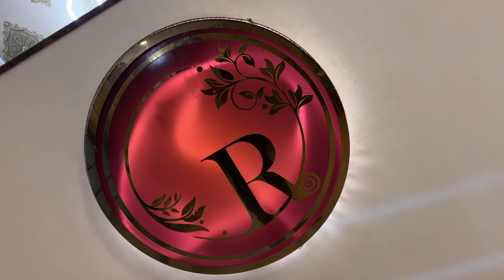Richest Pure Veg Thali | 30 + Veg Items | Raj Thali | Tasty Food Hyderabad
Raj thali has a royal tradition and treatment for their customers, they serve more than 30+ veg items, and it's a combination of Rajasthan & Gujarat. A must-try place if you want to experience the best richest veg thali.

Location :
Rajthali Restaurant,
Ground floor, zonahs's Neptune,
Rd Number 36, adjacent to peddama temple Kamman,
Jubilee Hills, Hyderabad, Telangana.

Offers
Weekdays : 450/- + Gst
Weekends : 500/- + Gst
Every Tuesdays : 299/- + Gst
Children : 225/- + Gst

Timings 12-11pm

Items we tried :

SALAD
Kanda Tomato

INDIAN BREAD
Phulka
Til Pari
Bajara Rotla

FARSANI (Starter)
Paper Dhokla
Aloo Sev Roll

SPECIAL OF THE DAY
Dal Bati Churma
Dahipuri Chat

VEGETABLES
Paneer Maharaja
Bhindi Sambhariya
Sahjan Aloo Rasawala
Deshi Chana Sukha

DAL/KADHI (Lentil)
Gujarati Mithi Dal
Panchmel Dal
Lansuniva kadhi

RICE/KICHDI
Steam Rice
Vegetable Biryani
Kathol Masala Khichdi
Anardhana Curd Rice

SWEETS
Jalebi with Rabdi
Kesariya Modak
Malai Kulfi

DRINKS
Masala Chass

ACCOMPNIMENTS
Imli Chutney,
Onion,
Lemon,
Lasuni Chutney,
Green Coriander Chutney,
Bharwan Mirchi,
Mirchi Techa,
Mango Pickle, Papad.